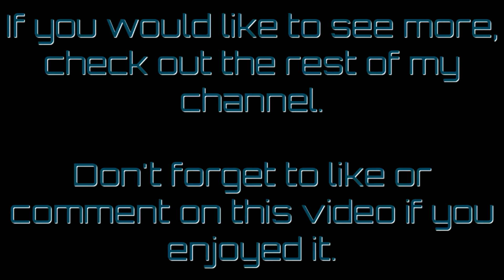Astroneer (Game Preview) Alpha 0.6.0.0 - #6 Backwards base piece!!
The biggest content update in the game's history has dropped!!
The base building update has changed everything.

So glad the base pieces are moveable now, saves this mistake being an issue!!